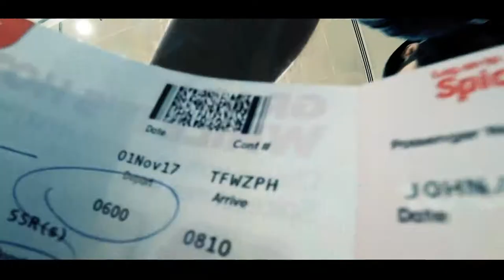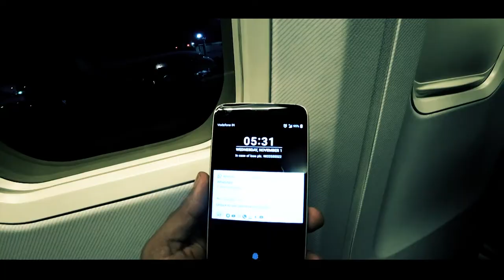Ride To Nirvana - Manali to Leh- Episode 1- Ready, Steady, Go!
Jerrit G John, a filmmaker by profession, ventures out in the cold desert of Ladakh. Although, not a big fan of bikes, he anyway joins a troop of bike-riders, on this road trip and is pleasantly surprised. Listen to what he has to say as a novice rider and a seasoned traveler embarking on a journey of a lifetime, through the most scenic roads in the world, with a dose of thrill and the test of grit, the Ride to Nirvana, as they rightly say!